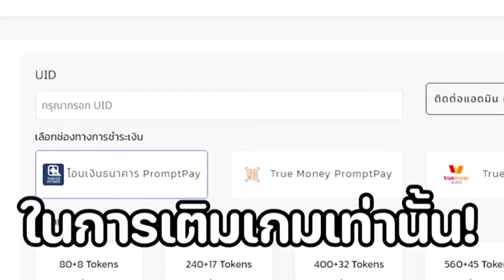GMนำแผนที่เดิมกลับมา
เติมปองสุดคุ้ม